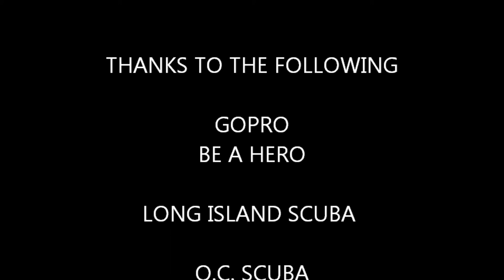The Panther Wreck 10 2014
Looking for fish to shoot on The Panther Wreck !